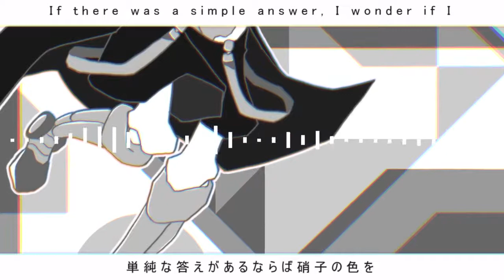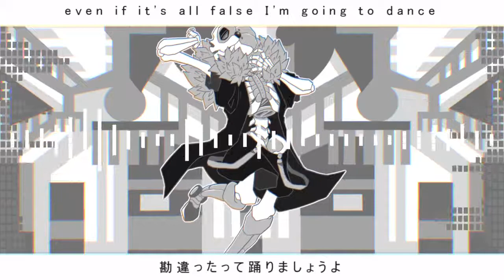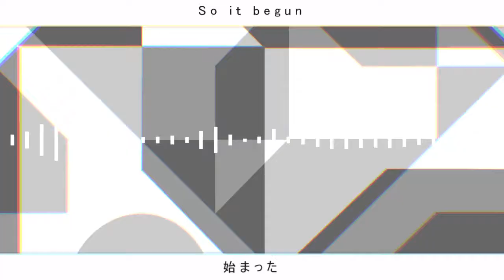【Exo DEFAULT】積み木の人形 (Doll of Building Blocks)【UTAUカバー】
"What has been done? What's done is done."

【CREDITS】
⇾ Original: Wowaka
⇾ Ust: Skyisland21
⇾ Art, Video, Tuning & Mix: Me
⇾ Voicebanks: Exo DEFAULT Vcv